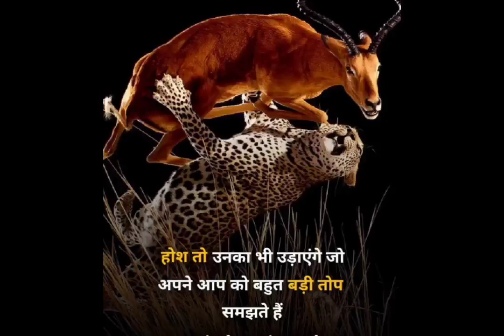Motivational video / power full motivation 🔥🔥🔥🔥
Motivational pictures
Motivational quotes
Motivational lines
Quotes

Keep supporting 🙏🙏🙏